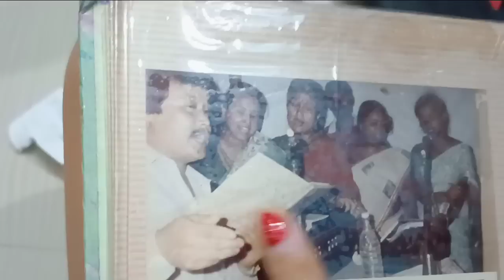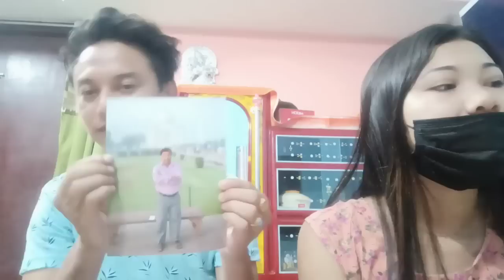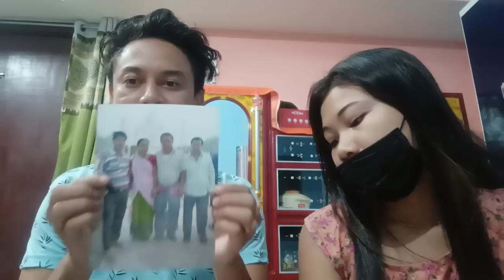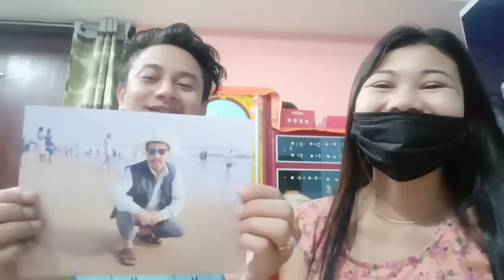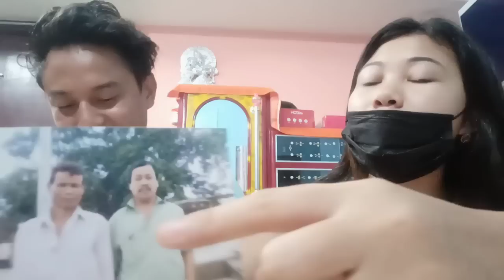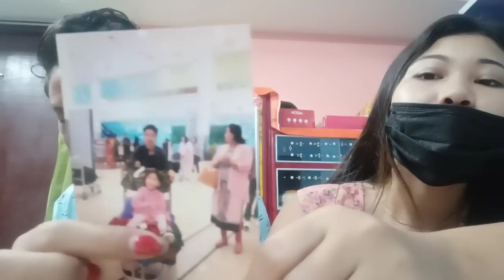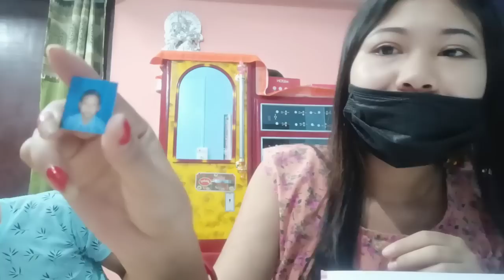Teisa khe churai rogbo wng si nai ba kesar ma paikha ta chana bagui //